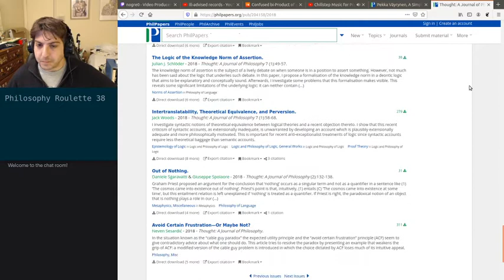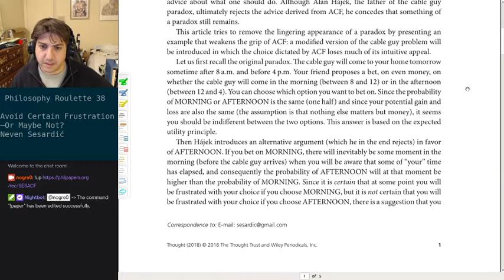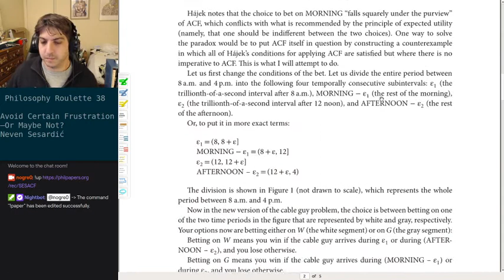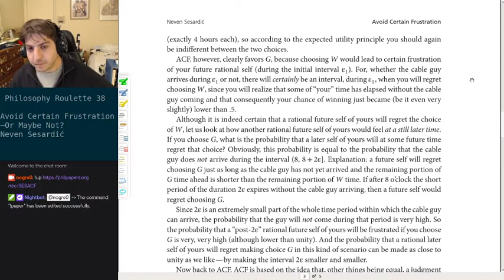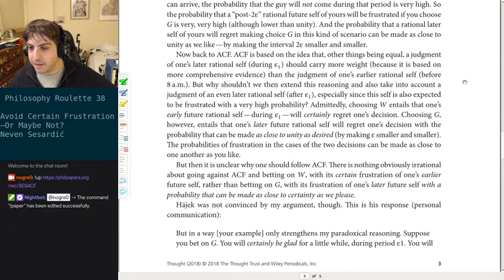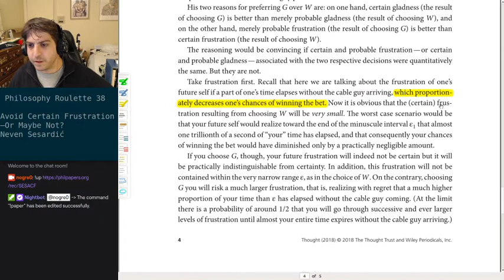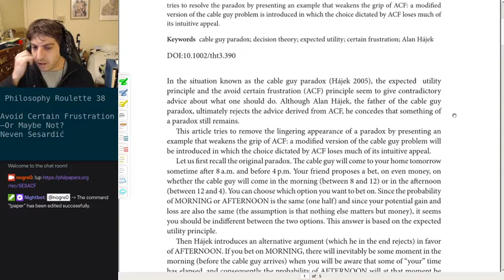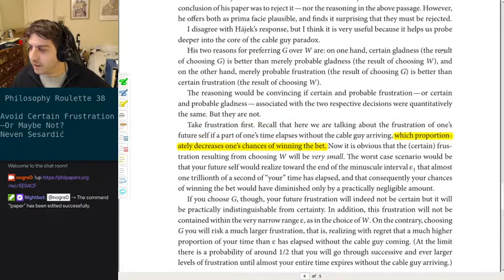Philosophy Roulette 38 - Avoid Certain Frustration—Or Maybe Not? Neven Sesardić